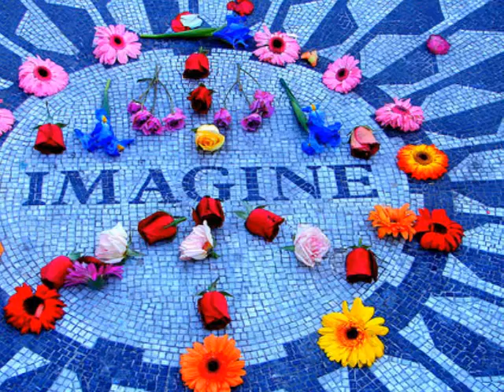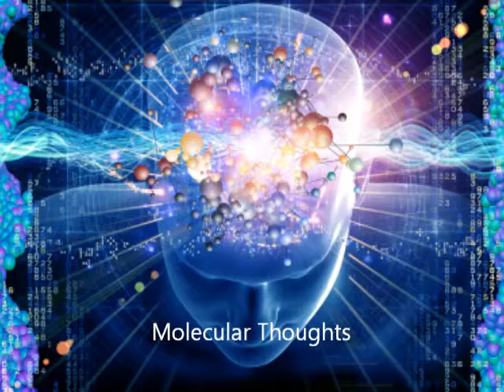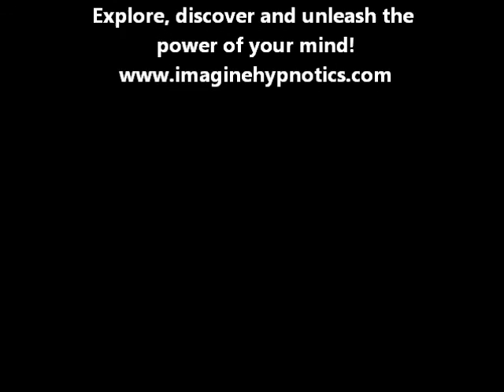Imagine Hypnotics Talks Hypnosis with Kinetic HiFi Host Bob Charles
Mike Williams, owner and founder of Imagine Hypnotics LLC talks with Kinetic HiFi host Bob Charles. What is hypnosis? How does hypnosis work? What is a past life regression? How can hypnosis help? - September 2012